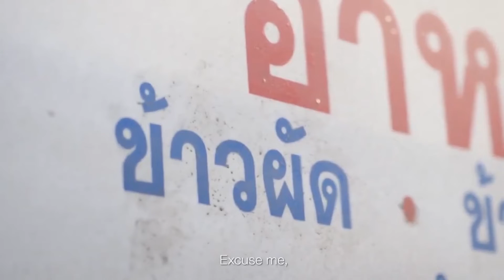The Love Of A Mother / Emotional Short Story That Will Make You Cry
This story has begun a young woman and her mother who argued that everything her mother said was for her good

Song  No.6 In My Dreams -